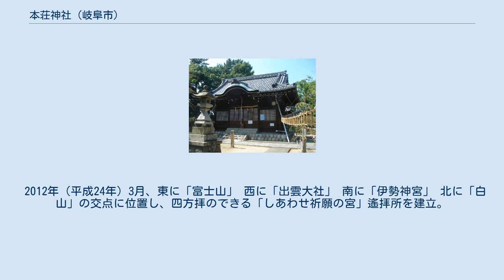本荘神社 (岐阜市)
本荘神社（ほんじょうじんじゃ）は、岐阜県岐阜市にある神社。
 岐阜市本荘地区の産土神とされている。
美濃国神名帳の美濃国厚見郡「正六位上楡賀保明神」（にれがほみょうじん）とされている。
 元々は1つの神社であったのが3つに分霊されている。
本荘神社はその一つである。
3つの神社は八雲神社（西ノ荘。現・岐阜市西荘）、本荘神社（本荘。現・岐阜市敷島町）、六条神社（三里。現・岐阜市六条北）であり、それぞれ八岐大蛇の頭、胴体、尾を表すという。
 元々は現在地の約3km東北東に鎮座していたという。
この地域は平安時代は美濃国厚見郡平田荘といい、長講堂（後白河法皇ゆかりの寺院）の荘園であったという。
 1599年（慶長4年）頃、織田信雄により楡賀保明神は3つに分霊され、その中のひとつとして本荘神社が創建される。
3つに分霊した理由は、徳川家康と石田三成の対立により岐阜城で戦いが起きると考えたからという。
事実そのとおり、関ヶ原の戦いの前哨戦として岐阜城の戦いが発生している。
 1873年（明治6年）に郷社となる。
 1931年（昭和6年）、稲葉郡本荘村は岐阜市に編入される。
このさい、例祭を岐阜まつり（伊奈波神社の例祭）に合わせて4月5日に変更する。
 1989年（昭和54年）9月、銀幣社に指定される。
 2012年（平成24年）3月、東に「富士山」 西に「出雲大社」 南に「伊勢神宮」 北に「白山」の交点に位置し、四方拝のできる「しあわせ祈願の宮」遙拝所を建立。